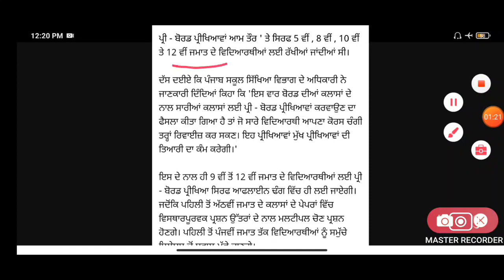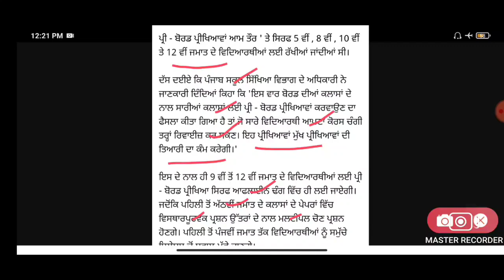Pre-Board Examinations in Punjab ! ਪੰਜਾਬ ਵਿੱਚ ਪ੍ਰੀ-ਬੋਰਡ ਪ੍ਰੀਖਿਆਵਾਂ ਦਾ ਐਲਾਨ !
Welcome to EXAM STUDY WITH JOB ALERT channel!  We keep abreast of education related and new posts on our channel!  Apart from this we prepare Master Cadre, Punjab Tate, ETT Screening Paper.

PUNJAB GK